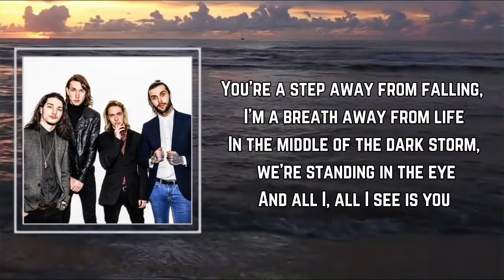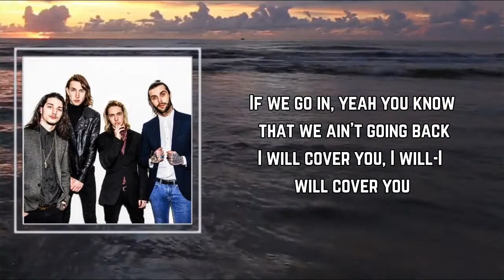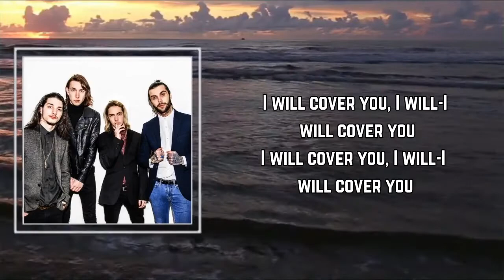The Hunna - Cover You (Lyrics) 🎵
Songs : Cover You by The Hunna
Album:

Cover You Lyrics:

I'm looking down from the edge, like I'm taking in the view
Surrounded by so many people in a crowded room
But all I, all I see is you

You're a step away from falling, I'm a breath away from life
In the middle of the dark storm, we're standing in the eye
And all I, all I see is you

If what you see is what you want, fight for it

If we going
Yeah, you know that
We ain't going back
I will cover you
If I know
That you got my back
If we going
I will, I will cover you

Look me in the eye, get it all out in the open
There's nothing left to hide, let's leave our skeletons behind
Tonight, leave them all behind